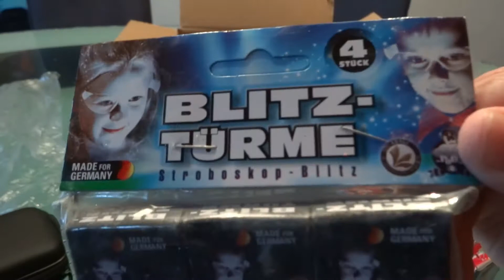Feuerwerk Unboxing - Kleine Bestellung bei Postenking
Unboxing einer kleinen Bestellung bei Postenking.